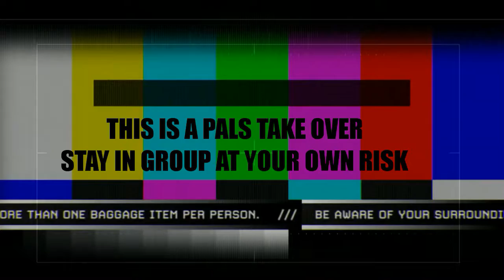This Is A Pals Take Over. Stay In Group At Your Own Risk. Welcome To The New World Order.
If you see this video in your group, It's already too late.

Original Not Owned, Just Edited.